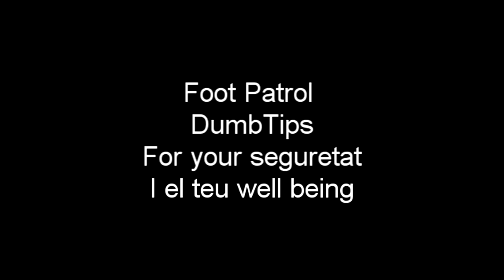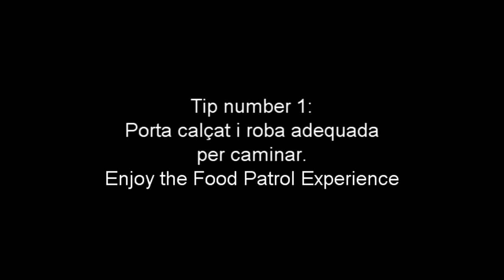Foot Patrol Advice Movie - Advice number 1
Advice 1 per la Foot Patrol del dia 29-04-12